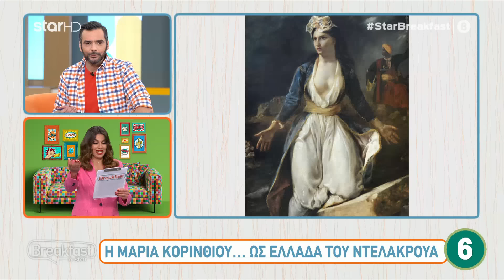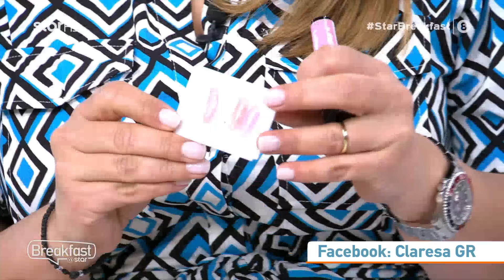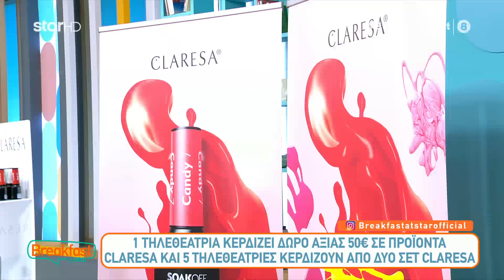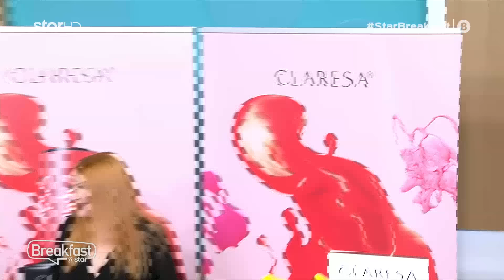Breakfast@star - 11.4.2022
Δες εδώ επεισόδια & Highlights